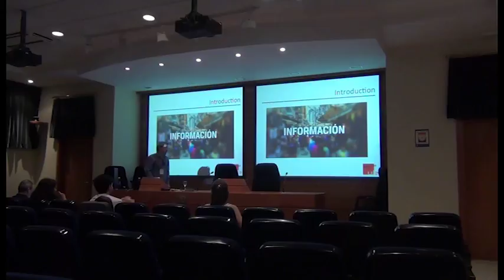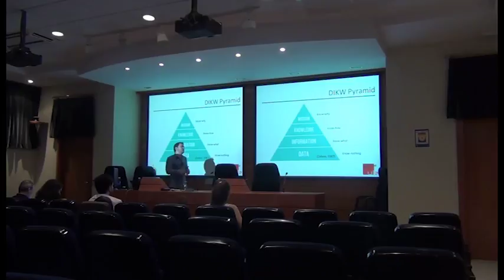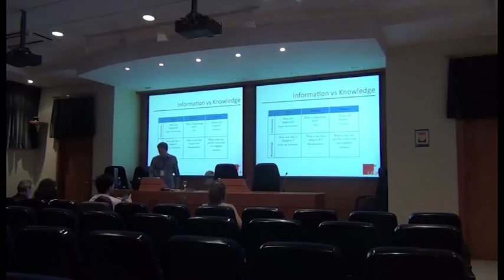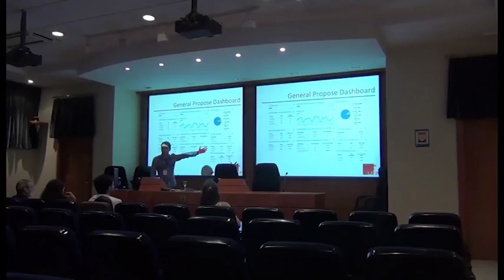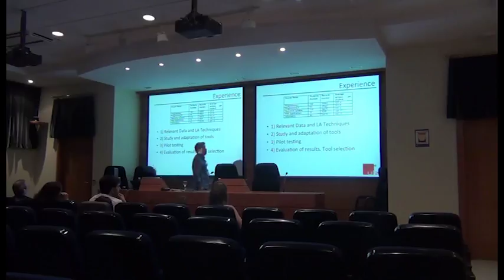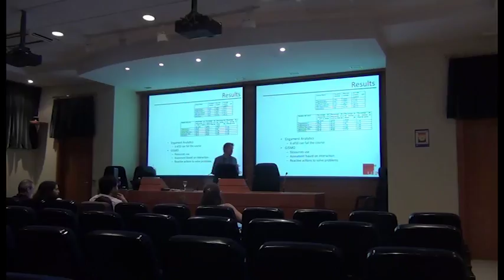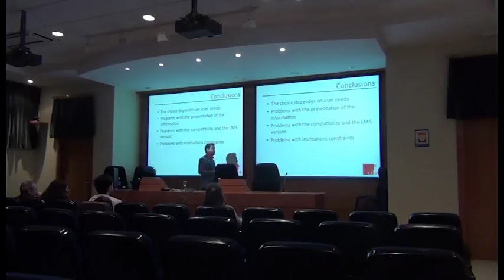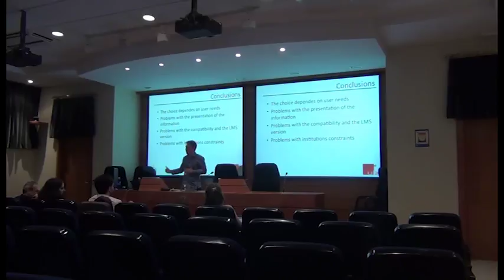Using Learning Analytics tools in Engineering Education by Miguel A. Conde @ LASI Spain 2016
Experiences I: Using Learning Analytics tools in Engineering Education by Miguel A. Conde. LASI Spain 2016

The “LASI Spain 2016” (Learning Analytics Summer Institute) International workshop was organized by the University of Deusto (UD) with the collaboration of SNOLA (Spanish Network of Learning Analytics) on June 27th to 28th at the campus of Bilbao